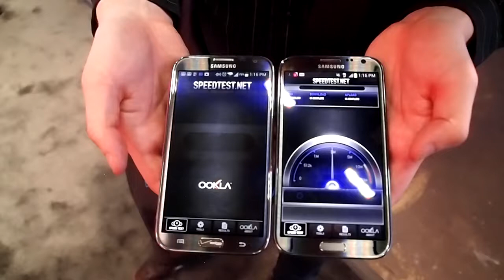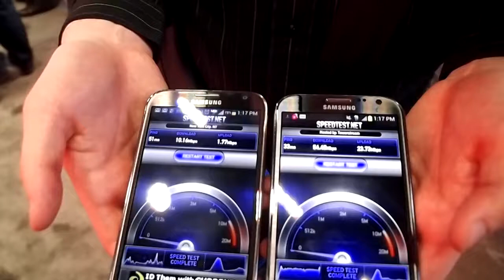T-Mobile LTE Speed Test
We compare T-Mobile's LTE speed with Verizon's LTE speed on the Samsung Galaxy S3.